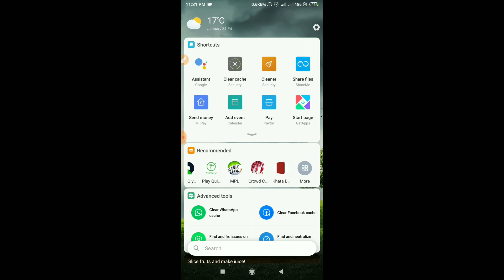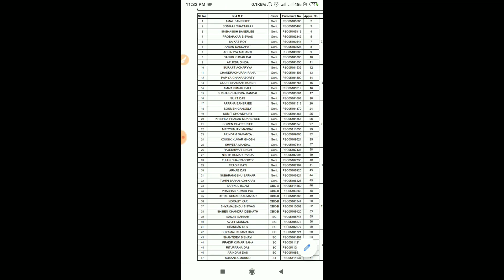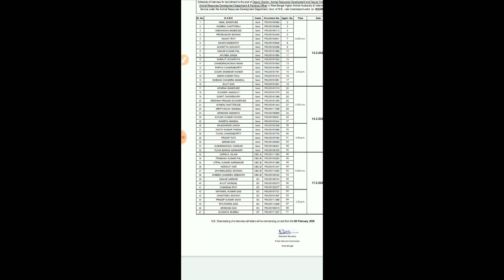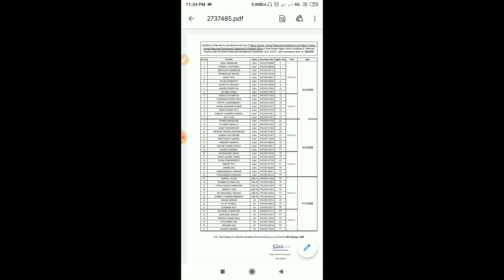Psc result out 2020